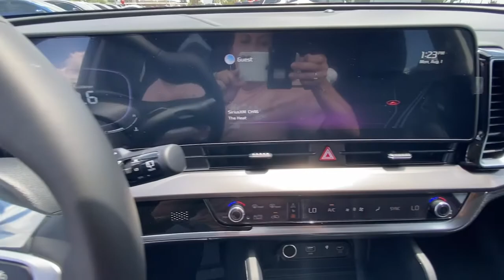2023 Kia Sportage Albany, Tifton, Dothan, Columbus, Macon, GA PG042756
Glacial White Pearl New 2023 Kia Sportage available in Albany, Georgia at Hutchinson Kia of Albany. Servicing the Tifton, Dothan, Columbus, Macon, GA area.

This vehicle includes a LIFETIME WARRANTY!!! White 2023 Kia Sportage EX FWD 8-Speed Automatic I4brbrThis vehicle includes the following features and options 18 Machined Alloy Wheels 4-Wheel Disc Brakes 6 Speakers ABS brakes Air Conditioning Alloy wheels AM/FM radio: SiriusXM Apple CarPlay & Android Auto Auto High-beam Headlights Automatic temperature control Axle Ratio: 3.648 Brake assist Bumpers: body-color Compass Delay-off headlights Driver door bin Driver vanity mirror Dual front impact airbags Dual front side impact airbags Electronic Stability Control Emergency communication system Four wheel independent suspension Front anti-roll bar Front Bucket Seats Front Center Armrest Front dual zone A/C Fully automatic headlights Heated door mirrors Heated Front Bucket Seats Heated front seats Illuminated entry Leather Shift Knob Leatherette Seat Trim Low tire pressure warning Navigation System Occupant sensing airbag Outside temperature display Overhead airbag Overhead console Panic alarm Passenger door bin Passenger vanity mirror Power door mirrors Power driver seat Power steering Power windows Radio: AM/FM/HD Audio System Rain sensing wipers Rear anti-roll bar Rear seat center armrest Rear window defroster Rear window wiper Remote keyless entry Security system Speed control Speed-sensing steering Split folding rear seat Spoiler Steering wheel mounted audio controls Tachometer Telescoping steering wheel Tilt steering wheel Traction control Trip computer Turn signal indicator mirrors and Variably intermittent wipers. Recent Arrival! 25/32 City/Highway MPG
Axle Ratio: 3.648|18 Machined Alloy Wheels|Heated Front Bucket Seats|Leatherette Seat Trim|Radio: AM/FM/HD Audio System|4-Wheel Disc Brakes|6 Speakers|Air Conditioning|Electronic Stability Control|Front Bucket Seats|Front Center Armrest|Leather Shift Knob|Navigation System|Spoiler|Tachometer|ABS brakes|Alloy wheels|Automatic temperature control|Brake assist|Bumpers: body-color|Delay-off headlights|Driver door bin|Driver vanity mirror|Dual front impact airbags|Dual front side impact airbags|Emergency communication system|Four wheel independent suspension|Front anti-roll bar|Front dual zone A/C|Fully automatic headlights|Heated door mirrors|Heated front seats|Illuminated entry|Low tire pressure warning|Occupant sensing airbag|Outside temperature display|Overhead airbag|Overhead console|Panic alarm|Passenger door bin|Passenger vanity mirror|Power door mirrors|Power driver seat|Power steering|Power windows|Rain sensing wipers|Rear anti-roll bar|Rear seat center armrest|Rear window defroster|Rear window wiper|Remote keyless entry|Security system|Speed control|Speed-sensing steering|Split folding rear seat|Steering wheel mounted audio controls|Telescoping steering wheel|Tilt steering wheel|Traction control|Trip computer|Turn signal indicator mirrors|Variably intermittent wipers|Front beverage holders|Compass|AM/FM radio: SiriusXM|Auto High-beam Headlights|Apple CarPlay & Android Auto